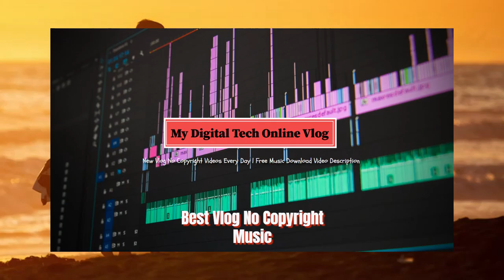Tubebackr & Sarah Jansen - Joyride Vlog No Copyright Music